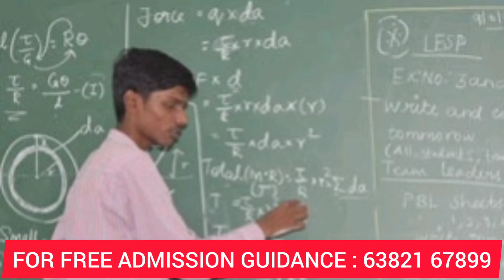Thiagaraja Polytechnic College facilities,course,fees,admission details